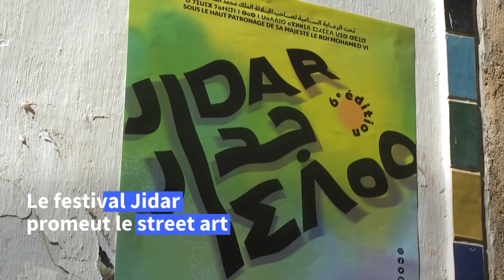Au Maroc, le street art redessine l'espace urbain | AFP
Au Maroc, l'art mural a été mis à l'honneur par la 6e édition du Festival Jibar, qui s'achève fin septembre à Rabat.